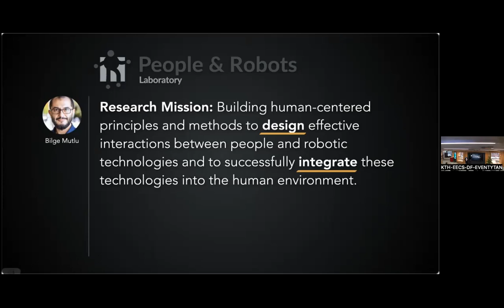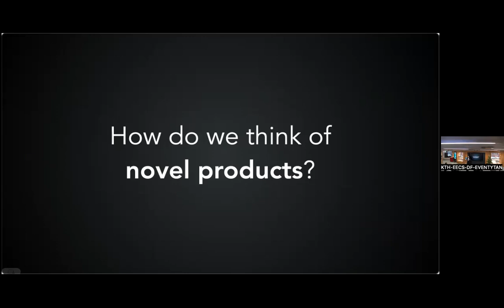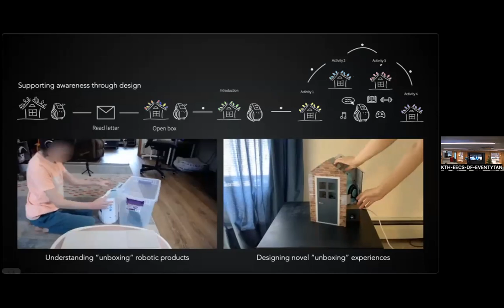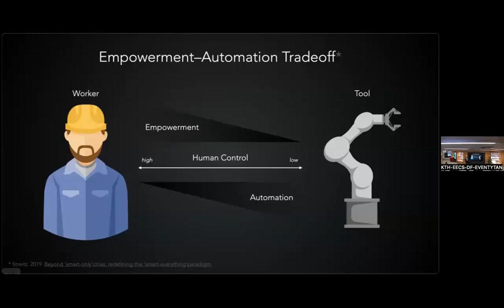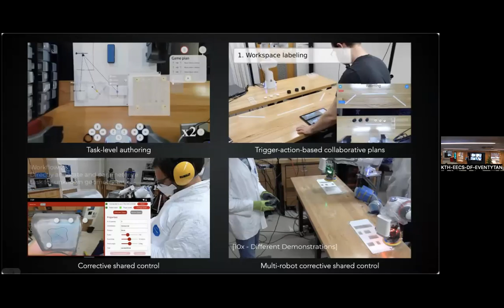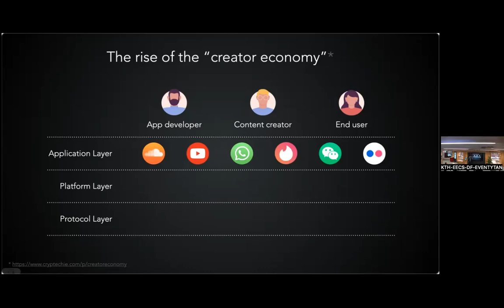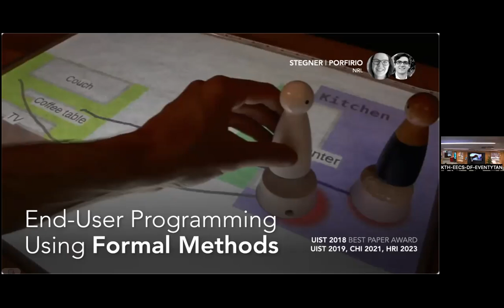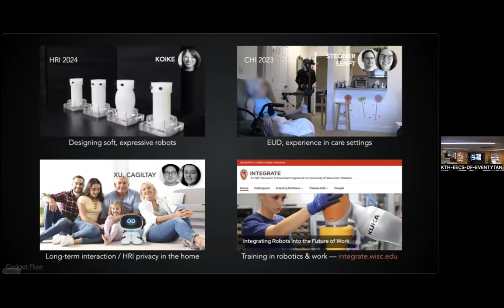Bilge Mutlu - Enabling Everyday Use of Robots as Products, Tools, and Platforms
Abstract: We have long envisioned robots as everyday technologies, assisting people and augmenting human capabilities in day-to-day environments from homes to factories. Bringing this vision into reality is proving harder than expected: very few robotic products find long-term use, very few robotics startups have succeeded in the market, and very few researchers have seen their research translated into real-world technologies. This difficulty stems largely from a lack of understanding of how robots, as unique technologies, might be designed for real-world environments, how they might be introduced to these environments, and how people in these environments might respond to them.

There is a clear need for design principles, tools, and methods for and a better understanding of real-world human-robot interaction. In this talk, I will present a research program that aims to address this need through three threads of research: (1) products: developing principles to support the entire lifecycle of robotic products; (2) tools: designing novel interfaces and control paradigms to enable the effective use of robots as tools; and (3) platforms: enabling robots as platforms for service delivery through end-user design and programming methods. I will provide example projects to illustrate each thread and discuss the implications of this program for future research and design of robotic technologies.

Bio: His research focuses on building human-centred methods and principles to enable the design of robotic technologies and their successful integration into human environments. He teaches undergraduate and graduate courses in human-computer interaction and user experience (UX) design on the UW–Madison campus. Dr. Mutlu is the director of the NSF Graduate Research Traineeship (NRT) program called “INTEGRATE: Integrating Robots into the Future of Work.” He is the founding chief editor of the HRI section of Frontiers in Robotics & AI and the secretary-treasurer of the Human-Computer Interaction Consortium. Dr. Mutlu has an interdisciplinary background that combines design, computer science, and social science and a PhD in Human-Computer Interaction from Carnegie Mellon University.

He is a former Fulbright fellow, the recipient of the NSF CAREER award, the recipient of the H.I. Romnes Faculty Fellowship, Vilas Associates Award, and the Provost’s Early Career Award at the UW–Madison, and the co-recipient of the Allen Newell Award for Research Excellence from Carnegie Mellon University. His research has received nearly two dozen best paper awards and nominations and recognition in the international press, including the Economist, New Scientist, and Discovery News.